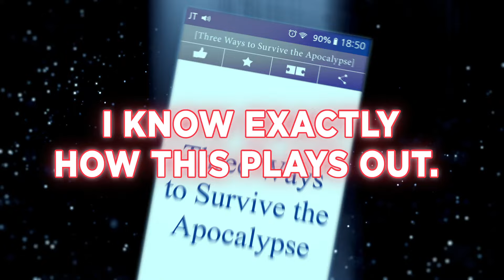Omniscient Reader's Viewpoint – Now in Print w/ Ize Press!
AT THAT MOMENT, MY LIFE TOOK ON A DIFFERENT GENRE.

As a struggling office worker, Dokja Kim’s sole joy in life is an online novel so obscure that he’s its only reader. Then one day the story comes to an end…and so does the world. People all around the globe suddenly find themselves being massacred by horrific monsters or pitted against each other in sadistic scenarios straight out of the novel. However, only Dokja is aware that this is merely the first chapter of what is to come. Knowing that devastating plot twists are on the horizon, he can no longer afford to sit back as a reader—it’s time for Dokja to step up and write his own destiny!

Follow Ize Press on social media @izepress.